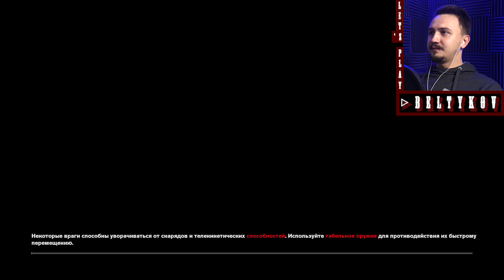ВОСПЛАМЕНЯЮЩАЯ ЭКСПЕДИЦИЯ!! ▷ Control (2019) [4K] Прохождение, обзор, гайд, сюжет #22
Прохождение Control ( шутер от создателей Alan Wake и Quantum Break ).

Control — компьютерная игра в жанре шутера от третьего лица, разработанная финской компанией Remedy Entertainment и изданная 505 Games. Выход игры состоялся 27 августа 2019 года на платформах Microsoft Windows, PlayStation 4, Xbox One, а 28 октября 2020 года вышла Cloud Version на Nintendo Switch.

Сюжет
Джесси Фейден (в исполнении Кортни Хоуп) после общения с паранормальным существом, которое она называет Полярис, прибывает в Старейший Дом — штаб-квартиру Федерального Бюро Контроля. Она ищет своего брата Дилана, который был похищен бюро семнадцать лет назад после альтернативного мирового события в их родном городе Ординариуме. Джесси обнаруживает, что предыдущий директор Бюро, Захария Тренч, совершил самоубийство.

Джесси обнаруживает пистолет, являющийся Предметом силы, и переносится в астральное измерение, где она завершает испытание Совета — паранормальных существ, которые управляют Бюро из тени, и становится новым директором Бюро. Джесси выходит из офиса Тренча и обнаруживает, что Старейший Дом был захвачен враждебной силой, известной как Иссы (Hiss), которые захватывают агентов Бюро и искажают архитектуру здания. Джесси использует предмет силы, известный как Телефон прямой связи, чтобы слушать воспоминания Тренча, из которых узнаёт о команде предыдущего директора, состоящей из руководителя операций Хелен Маршалл, главы исследований доктора Каспера Дарлинга, главы отдела коммуникаций Альберто Томасси и начальника службы безопасности Лина Сальвадора.

Помогая выжившим агентам ФБК, Джесси входит в Сектор обслуживания и направляется к Ахти — таинственному финскому уборщику, чтобы восстановить подачу электричества и отремонтировать систему охлаждения АЭК здания для предотвращения крупного обвала. Затем Джесси использует право директора, чтобы снова открыть другие сектора, и входит в Сектор исследований в поисках Хелен Маршалл, которая, по её мнению, знает о Дилане. Джесси помогает Маршалл в восстановлении Сектора исследований и обеспечении производства РУГ; та рассказывает, что Дилан, известный Бюро как «Идеальный кандидат 6» или И6, был кандидатом на роль директора из-за его особых способностей, но после того, как он оказался нестабильным и убил нескольких агентов Бюро, он был перемещён в Сектор содержания. Джесси направляется туда, чтобы найти Дилана, после чего узнаёт, что тот внезапно появился в Отделе управления и добровольно сдался агентами ФБК. Дилан говорит Джесси, что он принял Иссов, которые, по его мнению, освободят его из Бюро. От брата Джесси узнает, что предмет силы Диапроектор из Ординариума является источником Иссов. Дилан предупреждает Джесси не доверять Полярис, но она решает найти и отключить Диапроектор, чтобы остановить Иссов.

Джесси исследует программу идеального кандидата и узнает, что она, так же как и Дилан, рассматривались на роль директора, и что Диапроектор содержится в Секторе исследований. Ахти дает Джесси кассетный плеер, который позволяет ей перемещаться по лабиринту, созданному предметом силы Пепельницей, защищающему камеру Диапроектора. В камере Джесси не находит пропавший Предмет Силы, но узнает, что доктор Каспер Дарлинг провел несколько экспедиций в единственное сохранившееся измерение слайдов (другие слайды были сожжены Джесси за несколько лет до этого), обнаружив многомерный организм, названный Гедроном, который является источником резонанса, способного нейтрализовать влияние Иссов на людей.

Джесси обнаруживает, что Гедрон — это Полярис, который вызвала Джесси, чтобы спасти её от Иссов. Несмотря на попытки Джесси спасти Гедрона, он был уничтожен Иссами. Разум Джесси почти захвачен, поскольку резонанс Гедрона колеблется, однако ей удаётся связаться с пропавшим доктором Дарлингом, от которого она узнаёт, что Гедрон был лишь проводником резонанса Поляриса и Джесси может заменить его и восстановить контроль. Джесси узнает, что Тренч сохранил один из слайдов и был первым, на кого повлияли Иссы — это произошло во время одной из экспедиций Дарлинга; Тренч был тем, кто использовал опалённый слайд, чтобы впустить Иссов в Старейший дом с целью уничтожить Гедрона, считая, что он пытается захватить Бюро. Джесси находит диапроектор в Отделе ностальгии и взаимодействует с ним, входя в астральное измерение и сталкиваясь с Диланом, через которого Иссы пытаются захватить Совет. Джесси очищает Дилана от Иссов, и он впадает в кому. Наконец, приняв свою новую роль, Джесси решает победить оставшихся Иссов, чтобы восстановить порядок в Бюро.